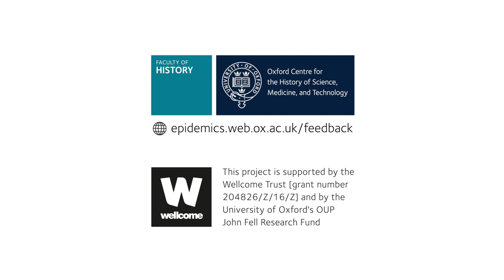How Epidemics End: Virginia Berridge and the Political End of Epidemics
Professor Virginia Berridge (LSHTM) and Dr Erica Charters discuss swine flu, HIV/AIDS, and the history of health policy as ways to define the political end of an epidemic. Help shape our project at the University of Oxford by completing the video’s feedback form

The University of Oxford’s ‘How Epidemics End’ project examines the ways in which epidemics have ended across previous eras and locations.  Join researchers as they explain how they study epidemics and their endings.